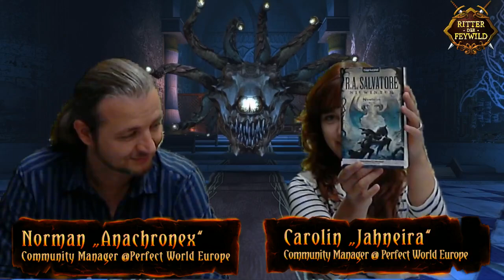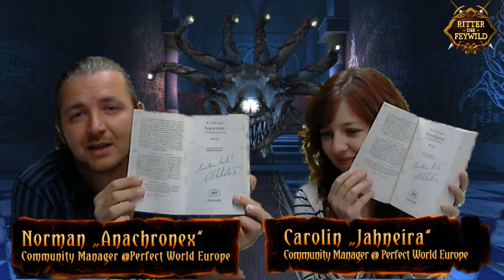[DE] Let's Play Neverwinter #30 - Die Live Show mit Norman und Carolin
Unser Video vom LiveStream des 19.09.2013 mit Carolin und Norman.

In dieser Show seht ihr den Dungeon Run mit Norman und 4 Spielern aus der Community.

Informationen zu den aktuellen Events werdet ihr auch während des Videos erfahren.